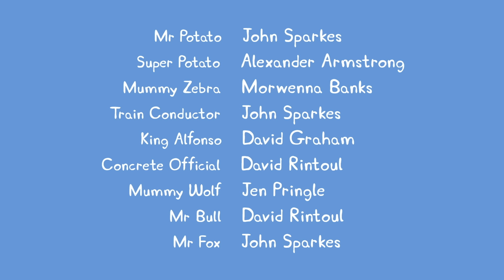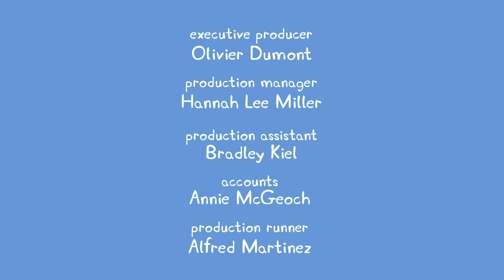We Love Peppa Pig Grandpa's Toy Plane #46